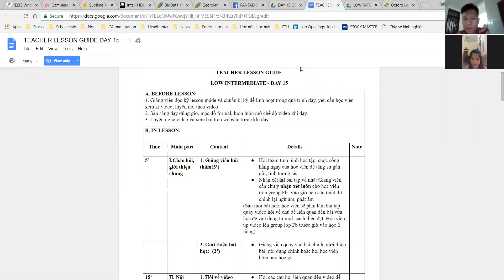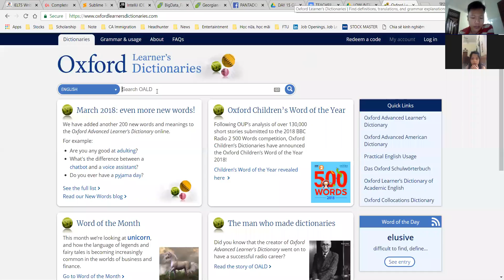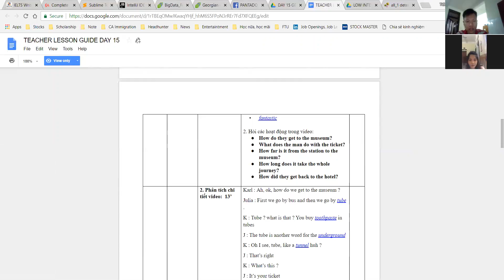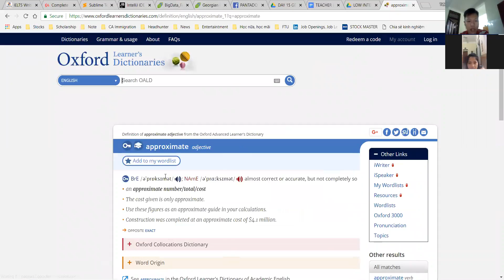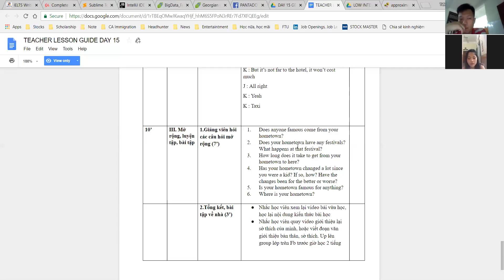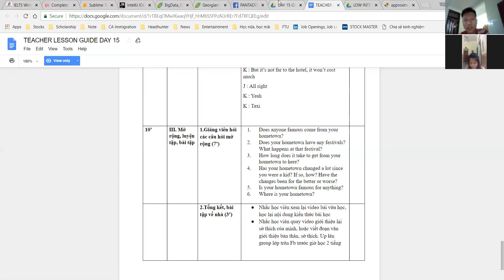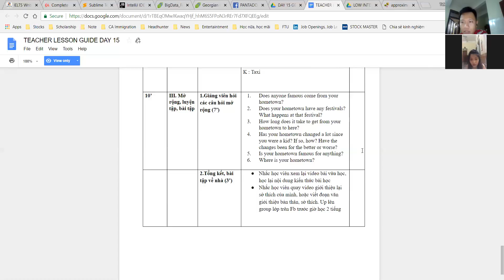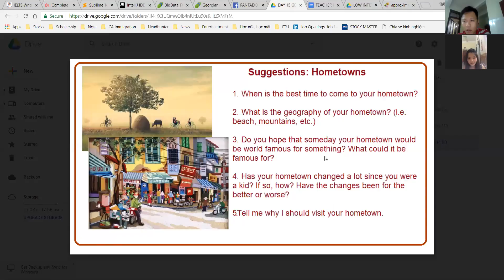PAN K100 DAY35 180816